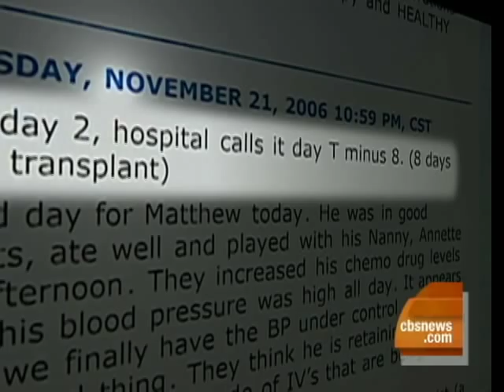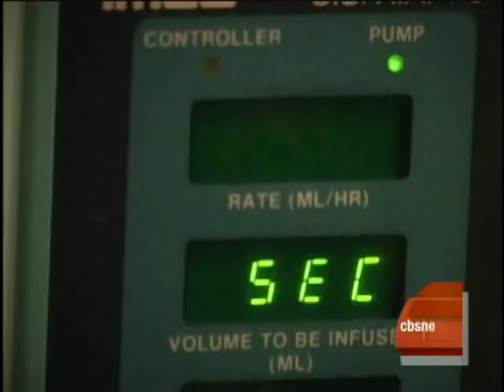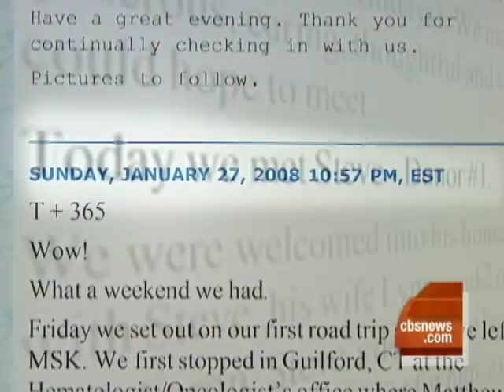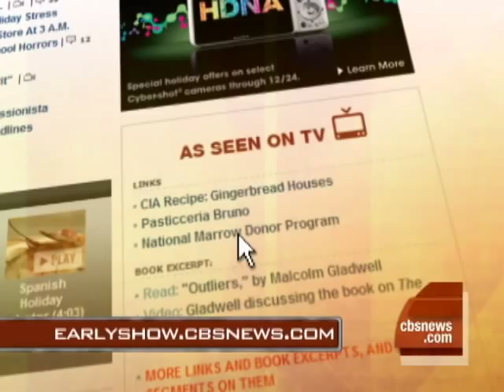Bone Marrow: The Gift Of Life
Anonymous donors saved the life of a little boy born with a rare blood disease because they registered at the bone marrow donor registry, reports Dr. Debbye Turner-Bell